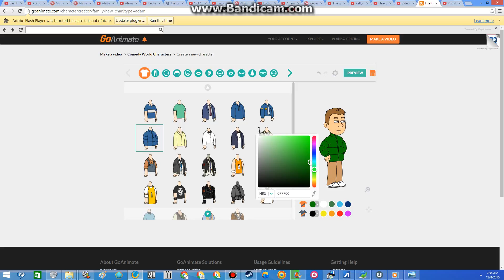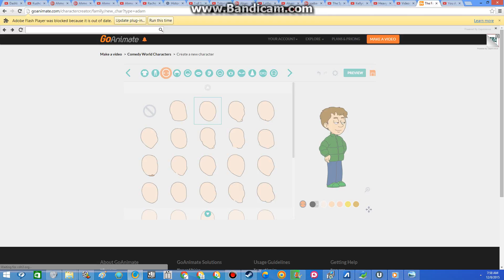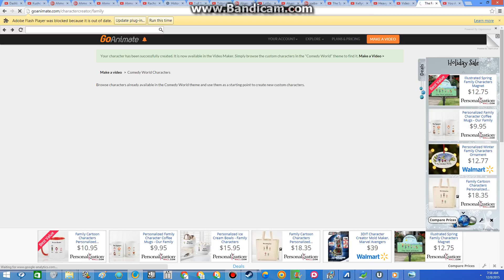I Create Me In His Green Jacket Form On Goanimate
My Voice: Joey